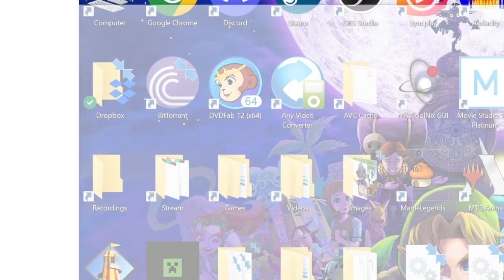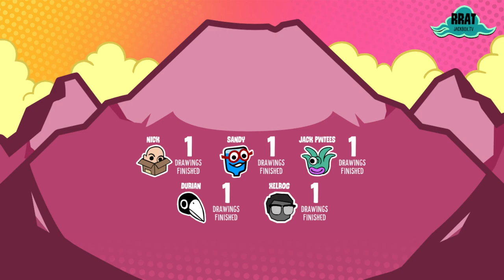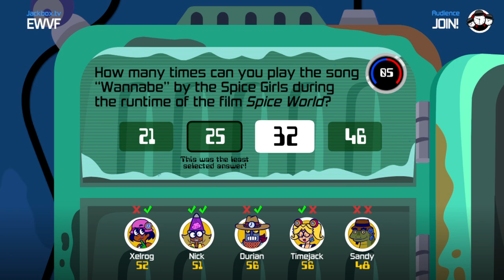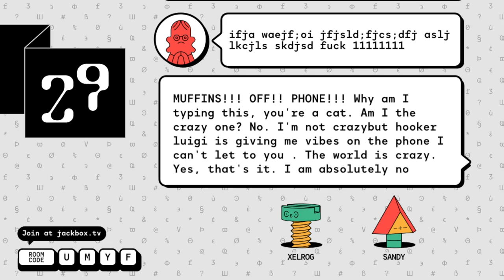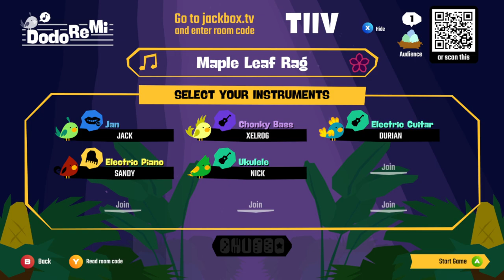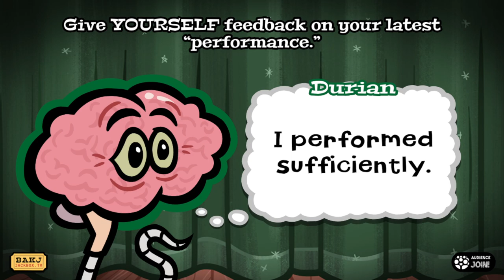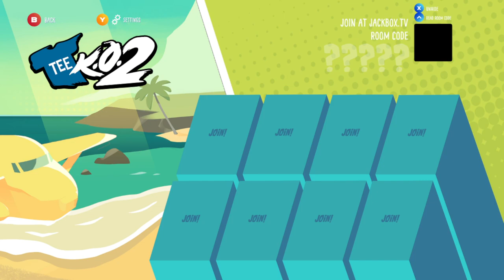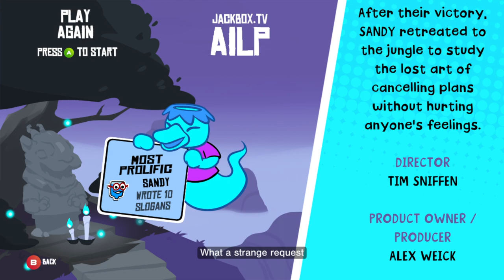Jackbox 10 Party | Jackbox 10/22/23 [Xelrog/Jack/Friends]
Xelrog and Jack stream the Jackbox Party Pack 10 on Twitch and YouTube with Wickersham Leader, Darian, and Skylania (SandyDraggin). You know what? This one's got some bangers.

0:00 Setup
4:40 Tee K.O. 2
32:18 Time Jinx
51:24 FixyText
1:15:56 Dodo Re Mi
1:36:35 Hypnotorious
2:08:32 Tee K.O. 2 (again)

Streamed October 22nd, 2023